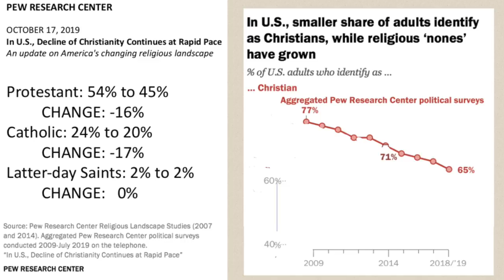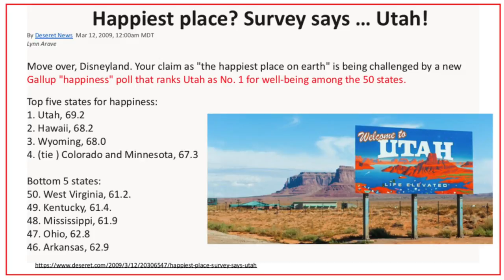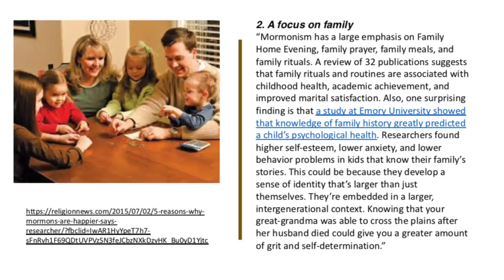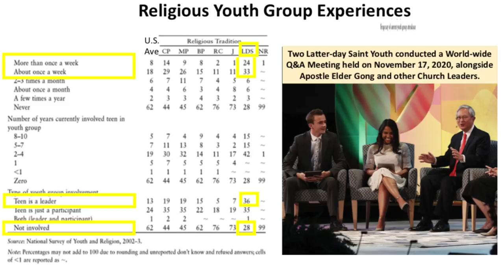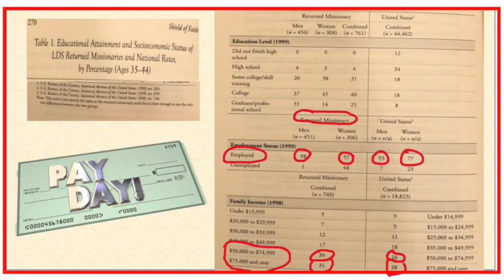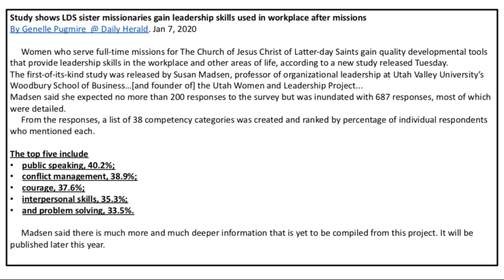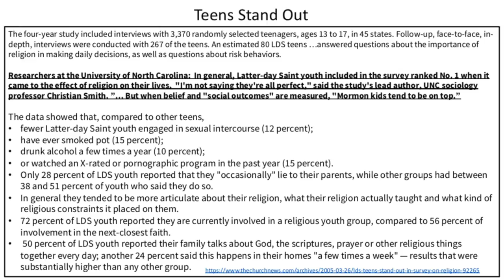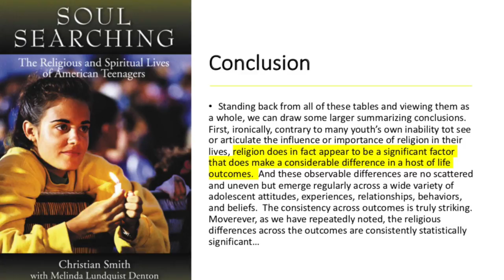Stunning Stats on Saints - Evidences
This video goes through a number of different research studies that show just how unique the Saints really are.

Resources:

Another video on this channel that would be of interest connected to this video:
Evidences: Religious Health

Books:
The Shield of Faith: The Power of Religion in the Lives of LDS Youth and Young Adults - Bruce Chadwick, Brent Top, Richard McClendon, Deseret Book
Soul Searching: The Religious and Spiritual Lives of American Teenagers - Christian Smith,

Articles / Research Studies

ARTICLE NOT IN VIDEO BUT HELPFUL AS IT LOOKS AT A NEW NATIONAL STUDY, WHICH SHOWS VARIOUS IMPACTS OF THE PANDEMIC AND HOW THE LATTER-DAY SAINTS STAND OUT IN A NUMBER OF WAYS:

Pew Research Report - Mormons More Likely to Marry and Have More Children Than Other U.S. Religious Groups:

Gregtrimble.com - Blog post: Venture Capitalists Proving Just How Valuable a Mormon Mission Really Is:

Provo Daily Herald Article - Study Shows LDS Sister Missionaries Gain Leadership Skills Used In Workplace After Missions:

The Heritage Foundation - Why Religion Matters: The Impact of Religious Practice on Social Stability:

Religion News: 5 Reasons Why Mormons are Happier Says Researcher:
Details behind the study:
What Positive Psychologists and Mormons Can Learn From Each Other; Elisa V. Hunter, University of Pennsylvania

Pew Research Center: 6 Facts about U.S. Mormons

Deseret News - Happiest Place? Survey Says,,,Utah

VOX - Most Churchs are Losing Members Fast - but not the Mormons.  Here’s Why.